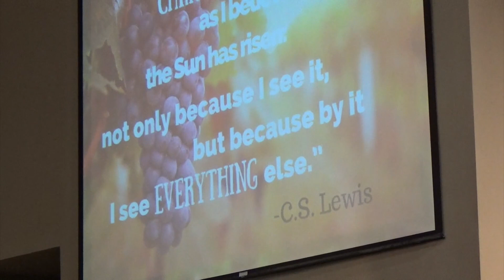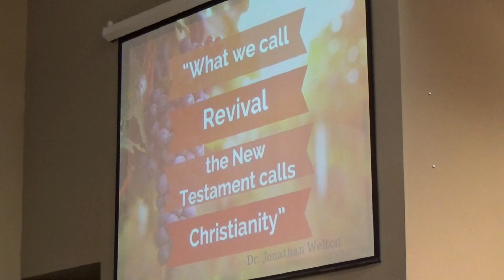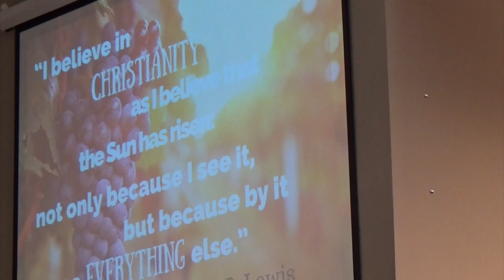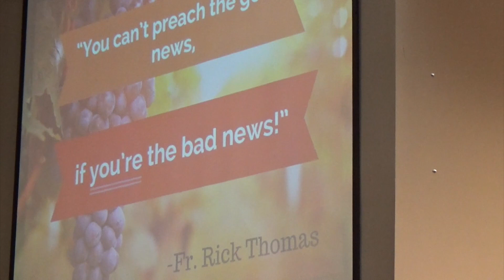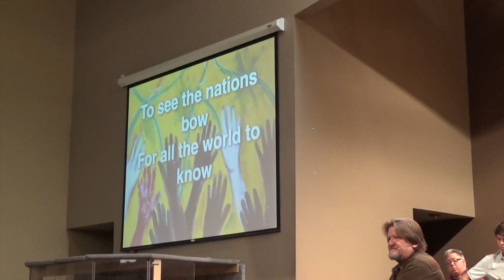You Are The Gospel, with Carl Tuttle, Vineyard at The River, 01-24-16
This video is about being the communicators of God, with Carl Tuttle, Vineyard at The River, 01-24-16